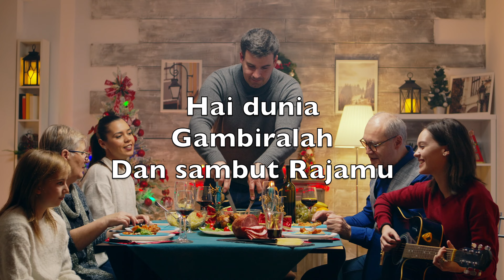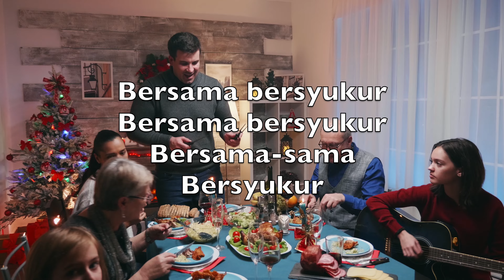Kesukaan Bagi Dunia (Joy To The World) - Karaoke Saksofon Tenor Instrumental Georg F Haendel MlTN V1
Kesukaan
Bagi dunia
Penebus datanglah

B`ri hatimu
KepadaNya

Sekalian nyanyilah
Sekalian nyanyilah
Sekalian orang
Bernyanyilah

Hai dunia
Gambiralah
Dan sambut Rajamu

Di hatimu
Terimalah

Bersama bersyukur
Bersama bersyukur
Bersama-sama
Bersyukur

Kesukaan
Bagi dunia
Penebus datanglah

B`ri hatimu
KepadaNya

Sekalian nyanyilah
Sekalian nyanyilah
Sekalian orang
Bernyanyilah

Hai dunia
Gambiralah
Dan sambut Rajamu

Di hatimu
Terimalah

Bersama bersyukur
Bersama bersyukur
Bersama-sama
Bersyukur